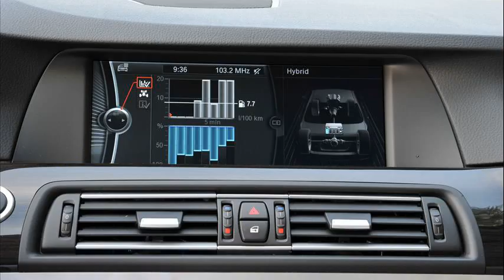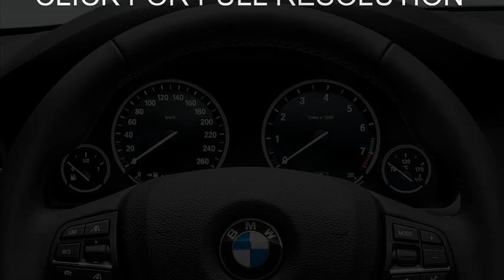bmw activehybrid 5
bmw activehybrid 5 2014
bmw activehybrid 5 review
2013 bmw activehybrid 5